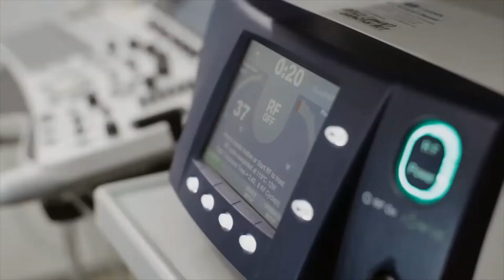Plastic surgery in Mexico, Cosmetic Surgery in Mexico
Mexico plastic surgery prices are highly affordable in comparison to countries, such as the USA, Canada, UK and many European nations.
The hospitals offer cost-effective medical travel packages for different types of cosmetic procedures. On average, the package for Breast Augmentation cost in Mexico is USD 4500, Liposuction in Mexico can cost around USD 4500, and Facelift surgery cost in Mexico is USD 4000.